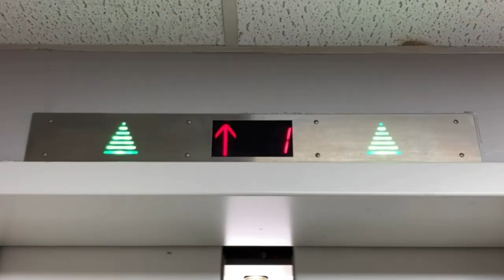EPIC MOTOR: Dover Hydraulic Elevator/Lift - Mayflower Mall - Roblox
Elevator Specifications:

Brand: Dover
Fixtures: Traditional
Drive System: Above-Ground Dry-Powered Hydraulic
Starter: Solid-State
Motor Pitch: D-Flat
Capacity: 2500 LBS
Door Type: Single-Slide
Door Safety: Bumper
# of Elevators on Bank: 1
Floors Served: 1, 2
Speed: 100 FPM
Year of Installation: 1980s

Video Information:

Date & Time Recorded: July 18th, 2023, at 10:58 PM